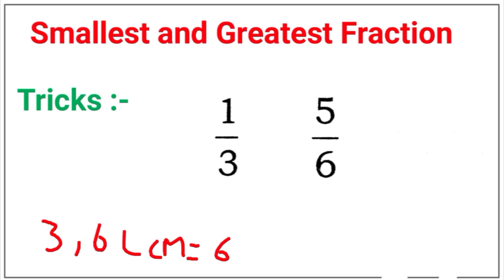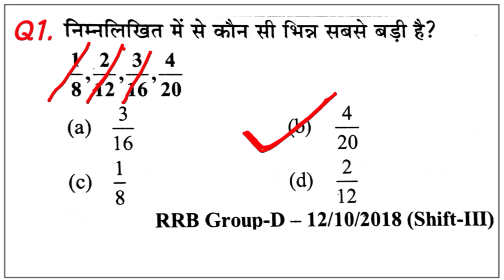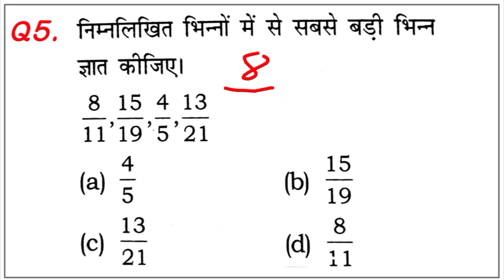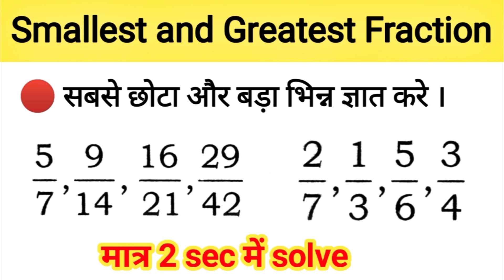Smallest and Largest Fraction Trick | Comparison of Fractions | Bhinno Ki Tulna | simplification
smallest and largest fraction
how to find smallest and largest fraction
fraction smallest to largest in order
largest and smallest fraction trick in hindi
easy method to find smallest and highest fraction
largest and smallest fraction trick
fractions smallest to largest
fraction trick in hindi
smallest and largest fraction trick
smallest fraction trick
smallest fraction
fraction tricks
fraction trick
fraction
find smallest fraction
fraction to decimals
comparing fractions
fractions
compare fractions
how to compare fractions
fraction comparison
fractioncomparing and ordering fractions
comparing fractions with different denominators
comparing fractions step by step
like fractions
comparison of fractions
comparing fractions steps
smallest fraction
comparison of unlike fractions
comparison of unlike fraction
compare fractions with unlike denominators
comparison of fractions with same numerator
fractions
simplification
simplifying fractions
simplification tricks
fraction based simplification
simplification fraction based
fraction based simplification tricks
how to simplify fractions
simplify fractions
simplification basic concepts
fraction based simplification questions
simplification tricks based on fractions in telugu
simplification fraction based queation bank
simplifying algebraic fractions
simplification fractions
simplification of fractions
bhinno ki tulna
bhino ki tulna kaise kre
bhinnon ki tulna
do bhinno ki tulna
bhinn ki tulna
bhinno ki tulna karna
do bhinn ki tulna
bhinno ki tulna kijiye
bhinno ki tulna short trick
tulya bhinn nikaln
bhinno ki tulna kaise karte hain
bhinn ki tulna kaise kare
bhino ki tulna krna sikhe
tulya bhinn
bhinno ki tulna per aadharit prashn
bhinno ki tulna par aadharit prashna